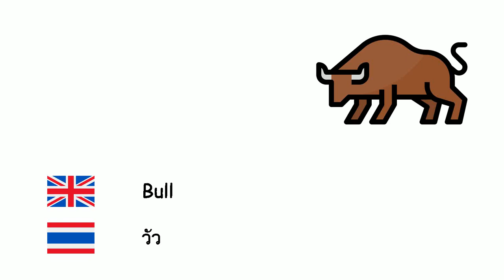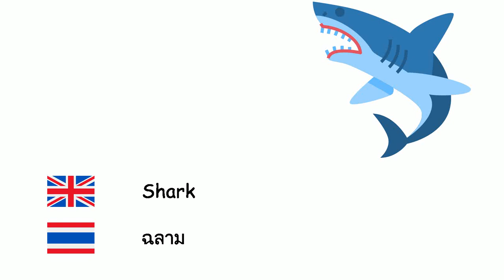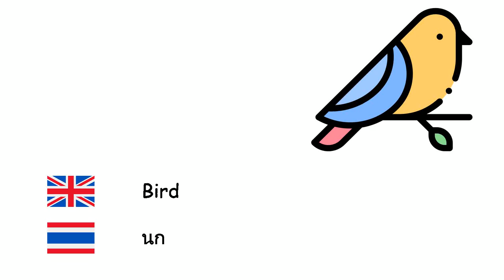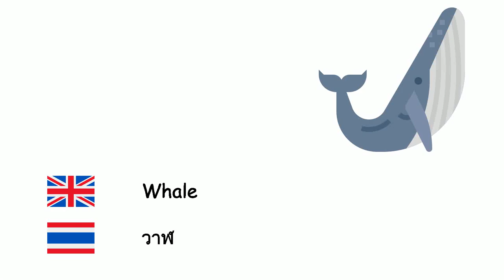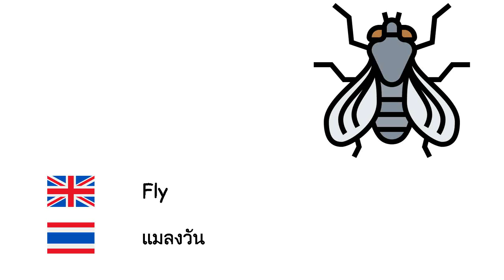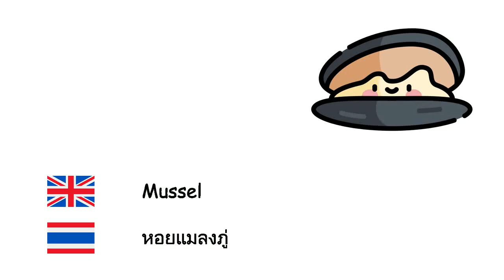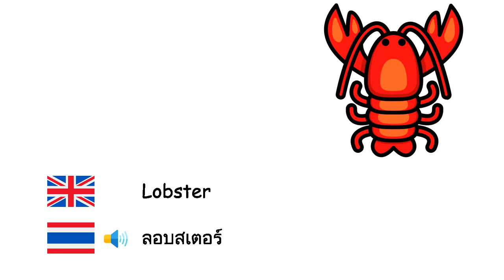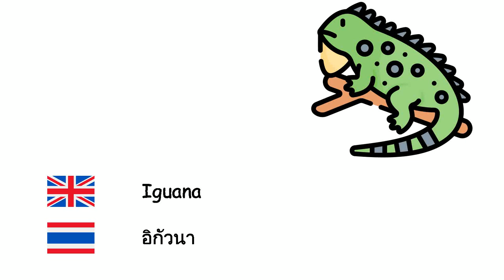Animals (Thai language) (en-th)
Fone TV
en-th-1
สัตว์ (ภาษาไทย)
Octopus - ปลาหมึกยักษ์
Bee - ผึ้ง
Lion - สิงโต
Horse - ม้า
Bear - หมี
Fish - ปลา
Owl - นกฮูก
Bull - วัว
Camel - อูฐ
Pig - หมู
Donkey - ลา
Mouse - หนู
Elephant - ช้าง
Monk seal - แมวน้ำ
Rhino - แรด
Deer - กวาง
Cow - วัว
Kangaroo - จิงโจ้
Tiger - เสือ
Turtle - เต่า
Ant - มด
Goat - แพะ
Cat - แมว
Butterfly - ผีเสื้อ
Sheep - แกะ
Shark - ฉลาม
Dog - หมา
Frog - กบ
Wolf - หมาป่า
Bird - นก
Monkey - ลิง
Duck - เป็ด
Spider - แมงมุม
Panda - แพนด้า
Parrot - นกแก้ว
Penguin - เพนกวิน
Rabbit - กระต่าย
Chicken - ไก่
Fox - สุนัขจิ้งจอก
Crocodile - จระเข้
Snake - งู
Dolphin - ปลาโลมา
Zebra - ม้าลาย
Giraffe - ยีราฟ
Bat - ค้างคาว
Skunk - ตัวเหม็น
Hedgehog - เม่น
Cheetah - เสือชีต้า
Hyena - หมาใน
Stork - นกกระสา
Dinosaur - ไดโนเสาร์
Worm - หนอน
Crab - ปู
Scorpion - แมงป่อง
Whale - วาฬ
Chimp - ชิมแปนซี
Orangutan - ลิงอุรังอุตัง
Gorilla - กอริลลา
Lizard - กิ้งก่า
Chameleon - กิ้งก่า
Seahorse - ม้าน้ำ
Salmon - แซลมอน
Fly - แมลงวัน
Mosquito - ยุง
Snail - หอยทาก
Centipede - ตะขาบ
Canary - นกขมิ้น
Eagle - นกอินทรี
Sparrow - กระจอก
Crow - อีกา
Ostrich - นกกระจอกเทศ
Peacock - นกยูง
Hippo - ฮิปโป
Platypus - ตุ่นปากเป็ด
Pelican - นกกระทุง
Squirrel - กระรอก
Polar bear - หมีขั้วโลก
Woodpecker - นกหัวขวาน
Starfish - ปลาดาว
Jellyfish - แมงกระพรุน
Mussel - หอยแมลงภู่
Meerkat - เมียร์แคท
Koala - โคอาล่า
Sloth - สลอธ
Lobster - ลอบสเตอร์
Piranha - ปลาปิรันยา
Caterpillar - หนอนผีเสื้อ
Leopard - เสือดาว
Mammoth - แมมมอ ธ
Panther - เสือดำ
Leech - ปลิง
Otter - นาก
Marten - มาร์เทน
Seagull - นกนางนวล
Flamingo - ฟลามิงโก
Grasshopper - ตั๊กแตน
Beaver - บีเวอร์
Antelope - ละมั่ง
Jackal - แจ็กคัล
Moth - ผีเสื้อกลางคืน
Slug - ทาก
Vulture - อีแร้ง
Iguana - อิกัวนา
Urchin - เม่นทะเล
Jaguar - เสือจากัวร์
Pangolin - ลิ่น
Swordfish - ปลากระโทงดาบ
Swan - หงส์
Turkey - ไก่งวง